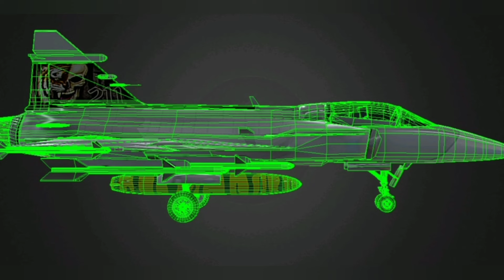MÍSSIL DE 5° GERAÇÃO BR/SA VAI ENTRAR EM OPERAÇÃO AINDA ESSE ANO! AVANÇO QUE SURPREENDEU O MUNDO...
OLÁ HOJE SOBRE O MÍSSIL BI NACIONAL A DARTER E SUA ENTRADA NA FORÇA AÉREA SUL AFRICANA DE MODO PRONTO EMPREGO ATÉ DEZEMBRO DESSE ANO! O BRASIL PODERÁ FAZER O MESMO BREVEMENTE, POIS E DETENTOR DA TECNOLOGIA DO SISTEMA...